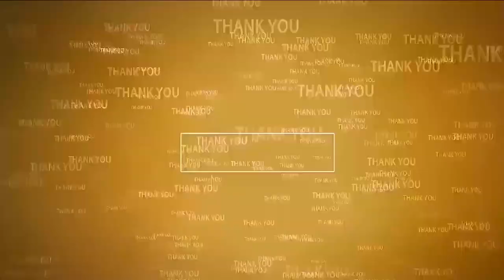నాగుర‌య్య‌కు ఘ‌న స‌న్మానం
- నాయుడుపేట కెఎంఆర్ క‌మ్యూనిటీ హాల్‌లో అభినంద‌న‌స‌భ‌